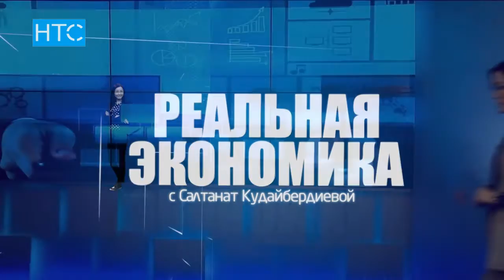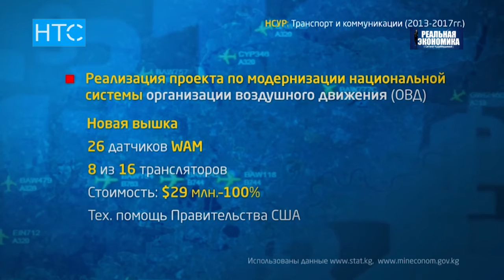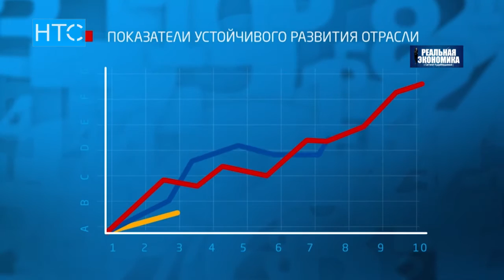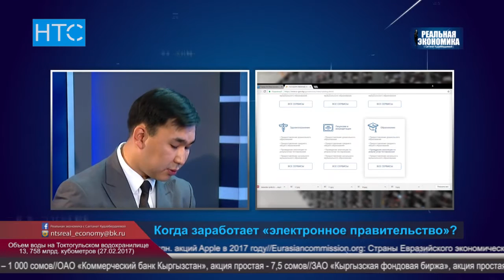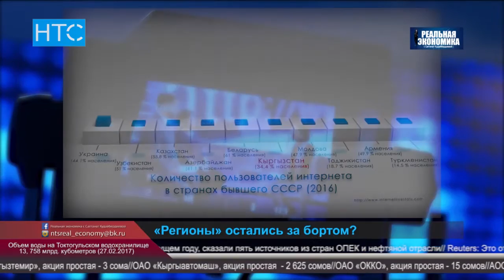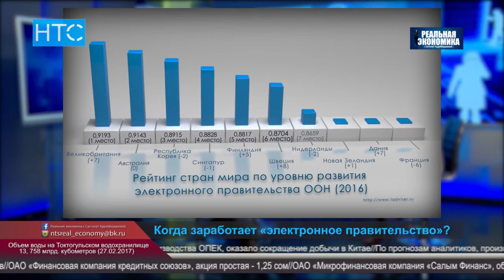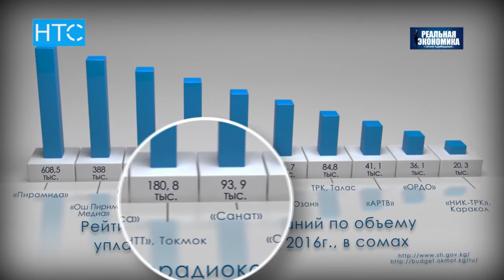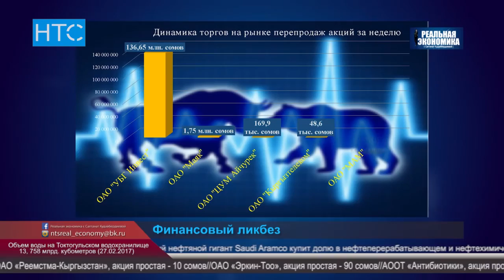ИТОГИ НСУР: Сколько средств ушло на строительство дорог в КР? / Реальная Экономика / 01.03.17 / НТС